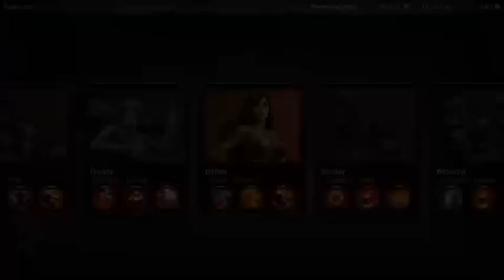deade dead dead